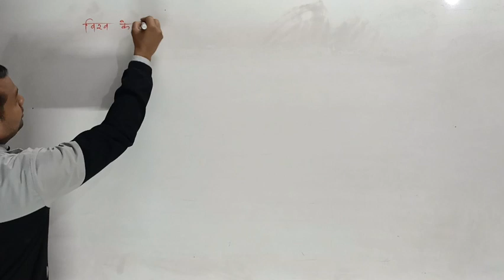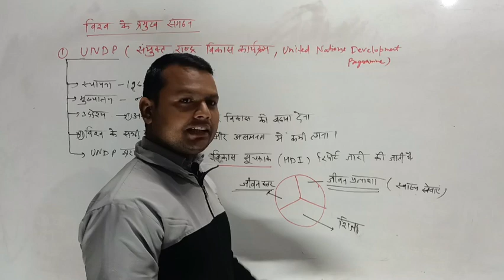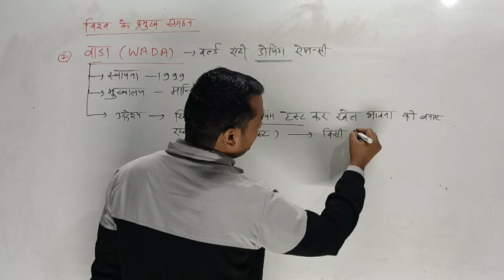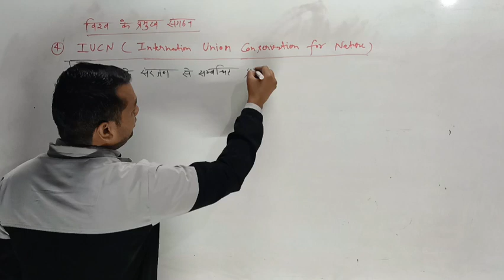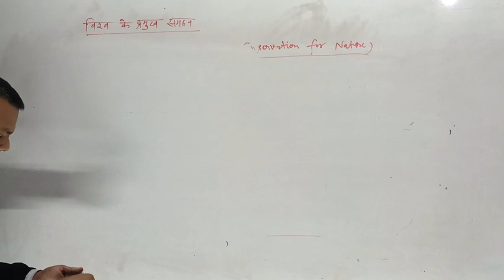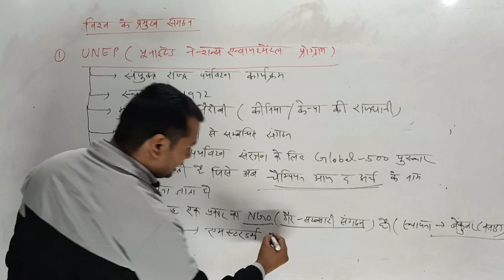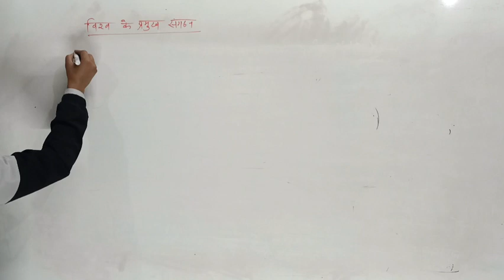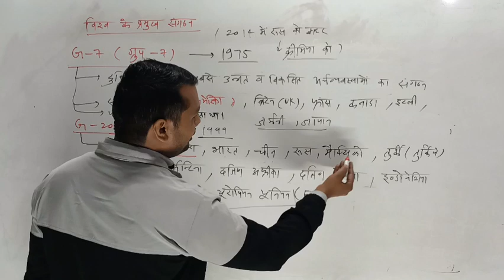प्रमुख संगठन UNDP WADA IBSA IUCN WWF UNEP ग्रीनपीस आर्कटिक परिषद#G-7#G-20#